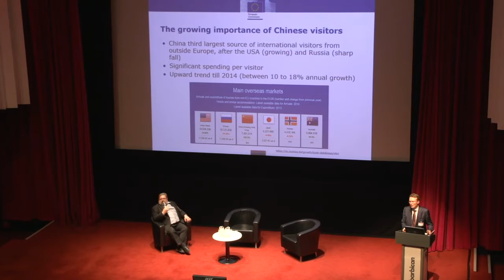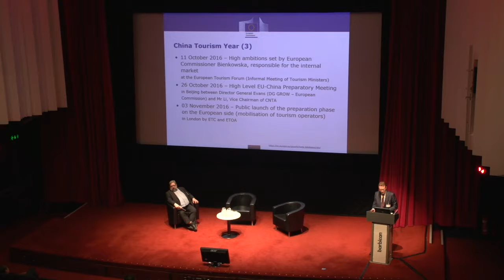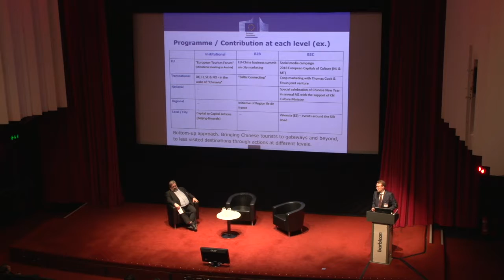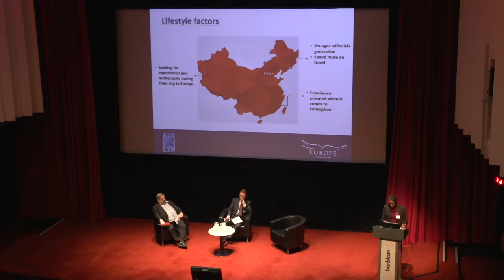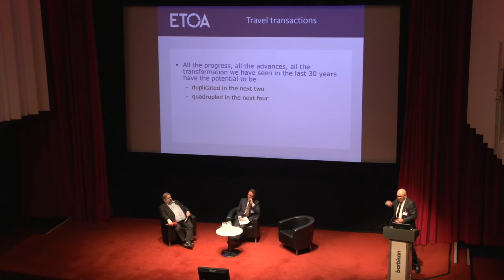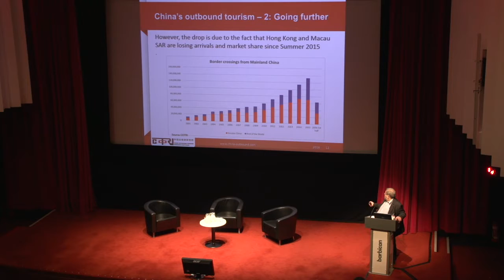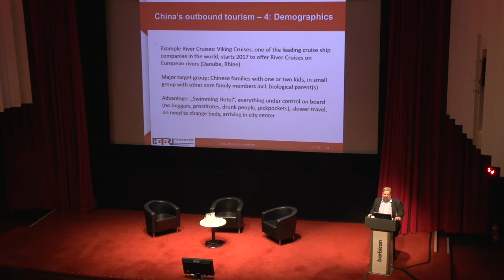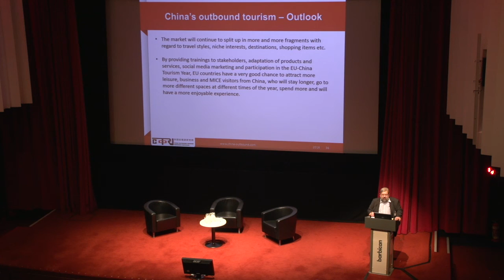EU-China Tourism Year 2018 - European Launch Conference - First Session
The project will involve hosting 100 European tourism suppliers in May 2017, who will meet with a similar number of Chinese outbound Operators. This networking workshop will take place alongside ITB China in Shanghai. This will be followed by a similar event at the ETOA Global European Marketplace in November 2017, where 100 Chinese Outbound Operators will gather to talk to a nominated group of European suppliers.

These B2B events will be supported by an extensive programme of research and webinars aimed at increasing the understanding of the needs of Chinese visitors within the European Tourism Community.

World Bridge Tourism will be the curtain raiser for a major initiative that will take place the following year, when the EU–China Year of Tourism 2018 will take place. During that year an unprecedented level of attention will be paid to the growing importance of China as an origin market, and the changing preferences and behaviour patterns of Chinese visitors.